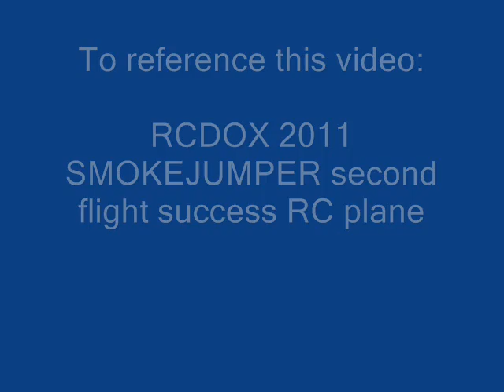RCDOX 2011 SMOKEJUMPER second flight success RC plane